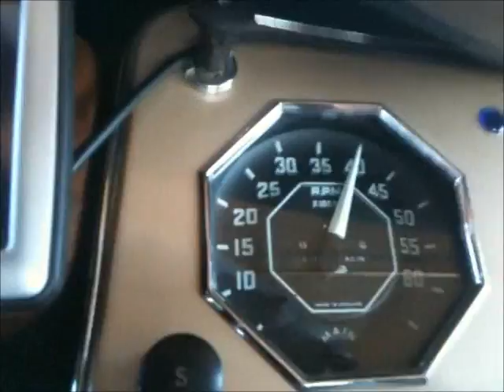Sturday morning test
Blower mod test